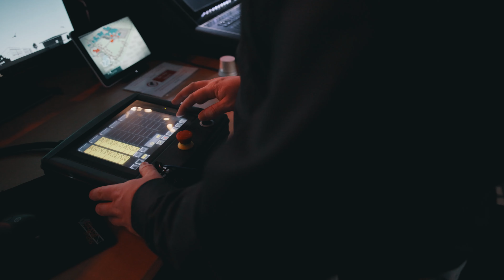Truss Academy at Thomann - 10 Years of Education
Die Truss Academy ist 2014  von Global Truss ins Leben gerufen worden um Seminare in den Bereichen Rigging, Bühnenbau und Sicherheit in der Veranstaltungstechnik anzubieten. Die Academy richtet sich an alle fachinteressierten Personen, die sich in dem Bereich Rigging, Bühnenbau und Sicherheit in der Veranstaltungstechnik aus- oder weiterbilden wollen - auch Quereinsteiger oder Neulinge sind herzlich Willkommen.